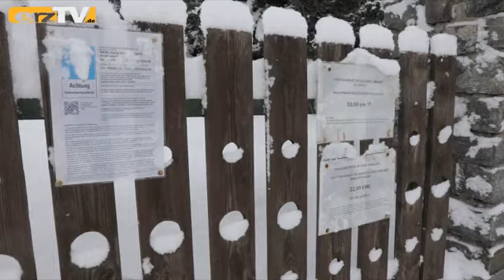Tötungsdelikt in Asylunterkunft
WALTHERSDORF: In der Walthersdorfer Asylunterkunft hat es offenbar ein Tötungsdelikt gegeben. Nach Angaben der Polizei hatten Bewohner in der Nacht zum Sonntag einen schwer Verletzten Mitbewohner in einem der Unterkunftsgebäude gefunden. Der herbeigerufene Notarzt konnte nur noch den Tod des Mannes feststellen.